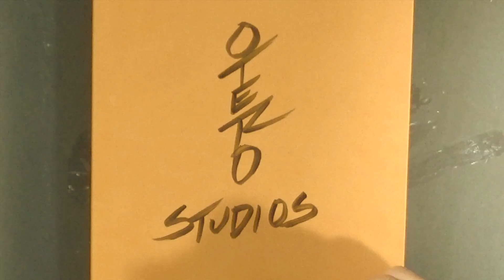Josuke Higashikata from Jo Jo's Bizarre Adventure Speed art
Today's Art work is Jokuke Higashikata Speed art work from Jojo's Bizarra adventure //Wonderful Patrons:

Erin Oristian                                                 Want to be featured on the channel? send your art with all your social media and I will pick your art to be shown on the channel.